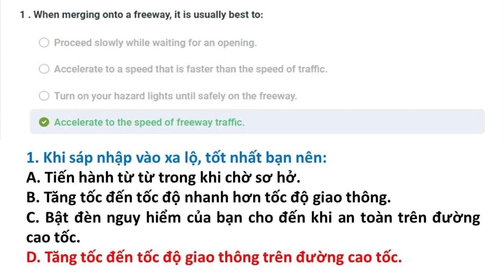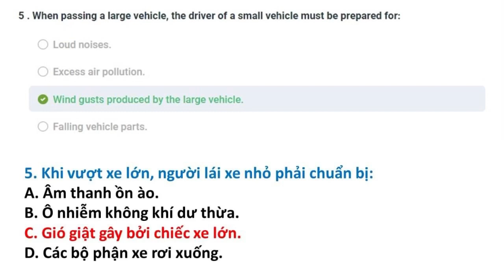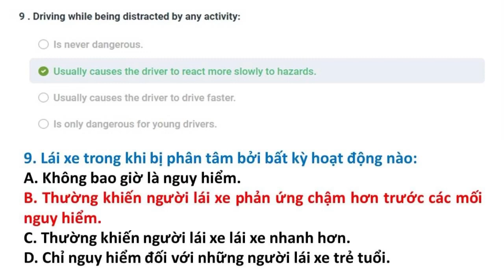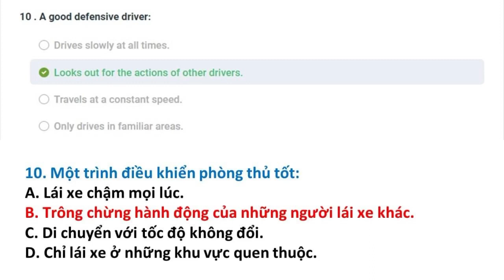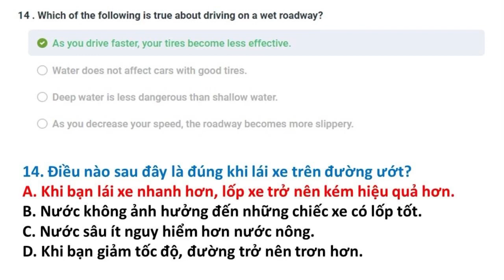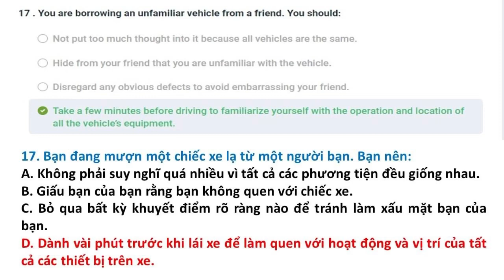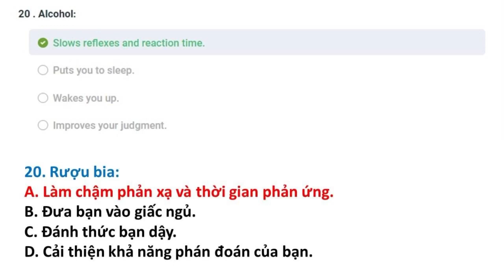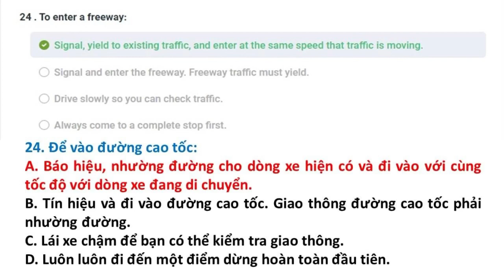Bài kiểm tra 6 || Câu hỏi ôn tập lái xe tại Mỹ bang Iowa 2023 || Song Ngữ Anh Việt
Đề thi lái xe tại bang Iowa được Thắng tổng hợp từ DMV tại Iowa. Trọn bộ gồm 20 đề:

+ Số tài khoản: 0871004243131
+ Ngân hàng: Vietcombank
+ Chủ tài khoản: Phan Hoàn Thắng